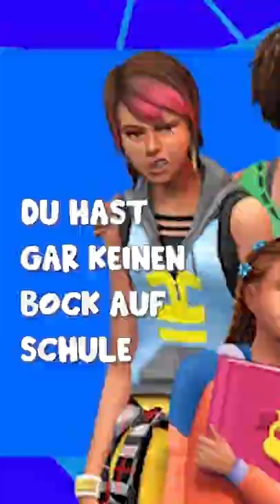DRÜCK AUF STOP: So läuft dein SCHULALLTAG bei SIMS 4! 🤓😂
✨ Sendeplan ✨
➡️ Jeden Montag, Mittwoch, Freitag & Samstag um 15 Uhr!

❗️Ich hab 2020 eine Krebsdiagnose bekommen (Blasenkrebs). Deswegen gab es eine Pause von März 2020 bis Oktober 2020. Man sieht mir in den Videos von 10.2020 bis 01.2021 an, dass es mir psychisch nicht gut ging aber ich hab trotzdem Videos gemacht um mich auf andere Gedanken zu bringen (nur falls ihr euch fragt, warum ich in den Video anders wirke). Der Kanal & ihr habt mir zu der Zeit wirklich sehr geholfen ❤️ Mittlerweile bin ich auch wieder krebsfrei & happy 🤗 (bin aber immer noch in Behandlung, da das Rückfallrisiko sehr hoch ist)